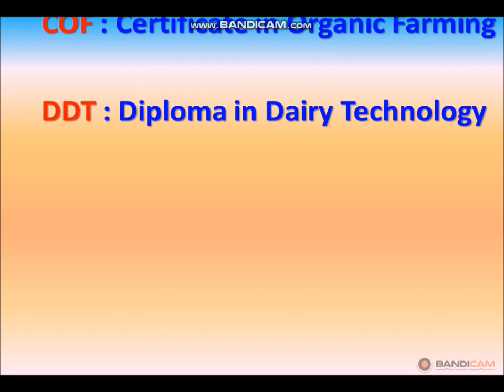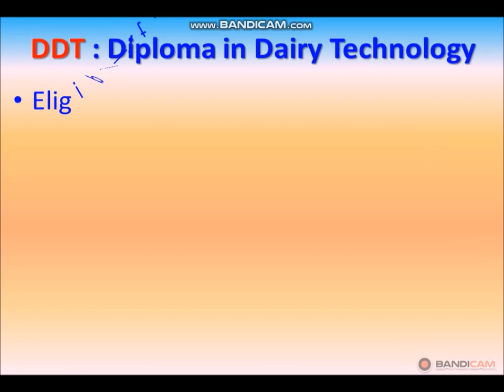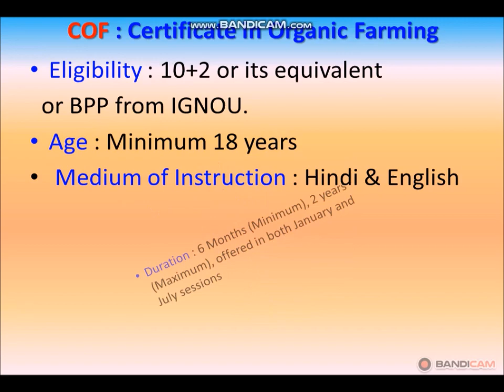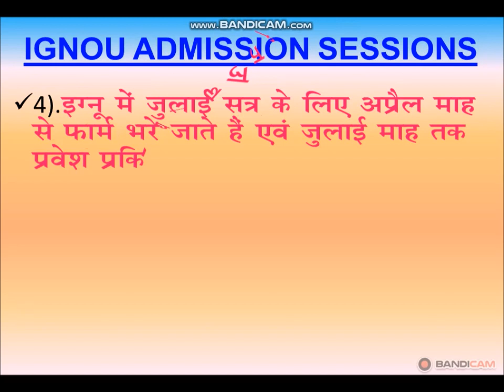नौकरी दिलाने वाले कृषि से संबंधित इग्नू कोर्स : DDT/PGDFSQM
IGNOU JOB ORIENTED AGRICULTURE  PROGRAMMES

DDT PROGRAMME मे  ग्रामीण क्षेत्र के स्टूडेंट के लिए फीस मे 50% की कमी
DDT PROGRAMME केवल जुलाई सत्र मे उपलब्ध